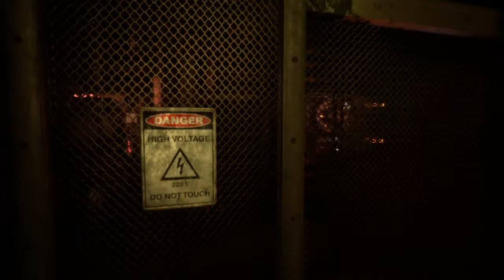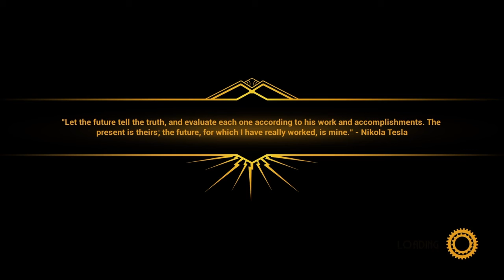Close to the Sun, Ep. 12 - Stabbed in the Back...Multiple Times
Welcome back to Close to the Sun, as we make our way across a treacherous walkway, dodging a deadly, yet consistent, EMP wave. Your reward is finally meeting Aubrey, but is it worth it.